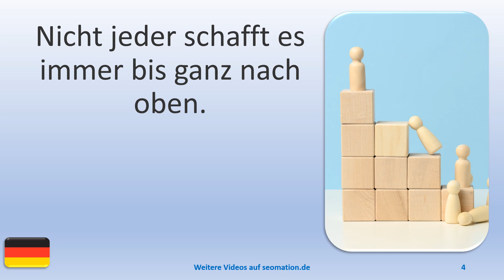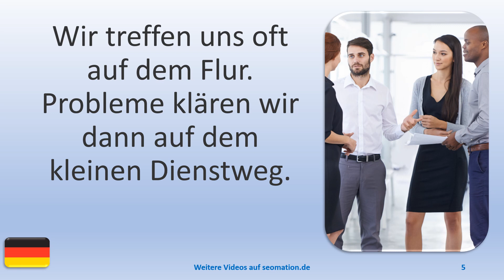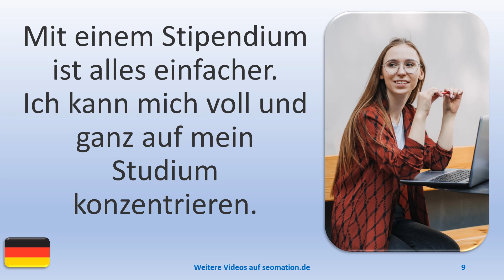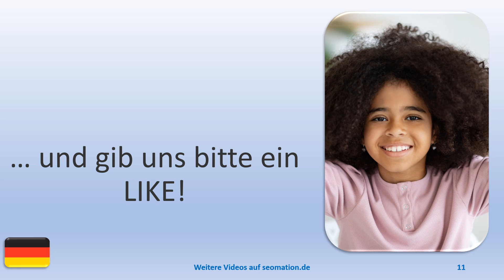▶️10714▶️Ich lerne Deutsch mit Texten und Bildern in unterschiedlichen Situationen. Lies Info unten!